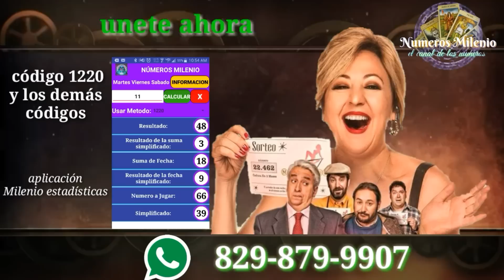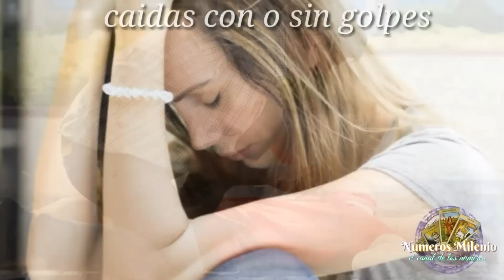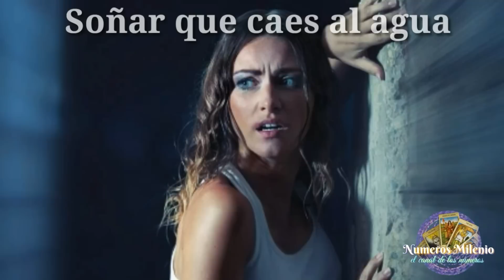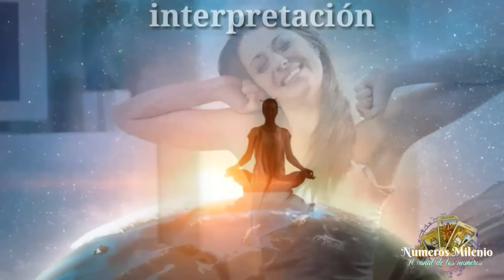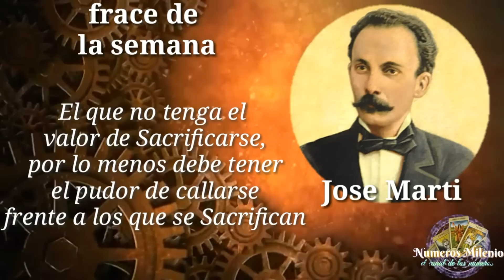NÚMEROS DESDE 5 HASTA 9 FEBRERO GANA EN LAS LOTERIAS.